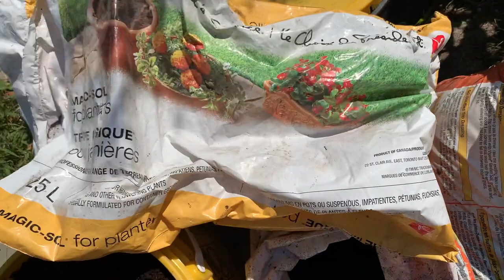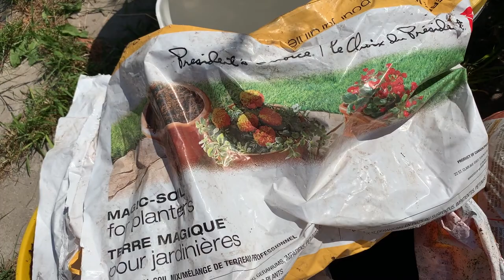HOW I SAVE ON MY BACKYARD GARDEN (TIPS + TRICKS) 💸💸💸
Gardening doesn't need to be expensive. There's many ways to save money on gardening, without breaking the bank. In this video, I will show you how I personally save on those expenses and still manage to grow a beautiful backyard garden! Enjoy 😊